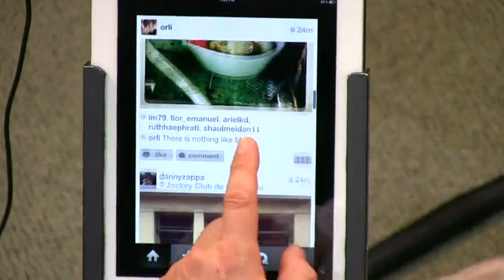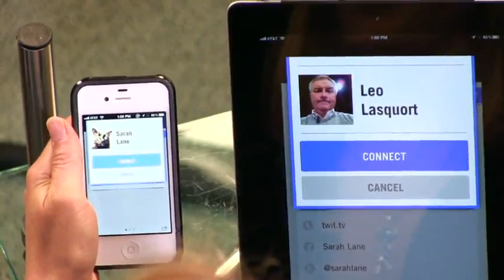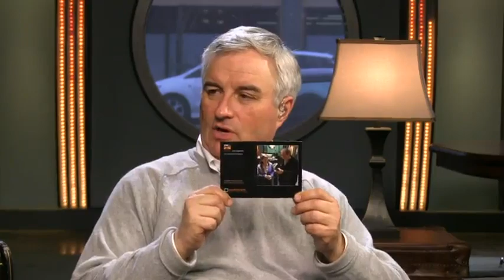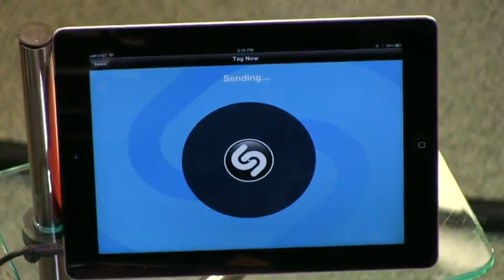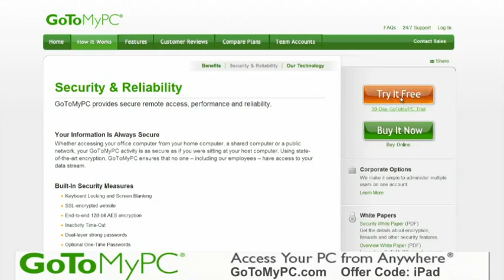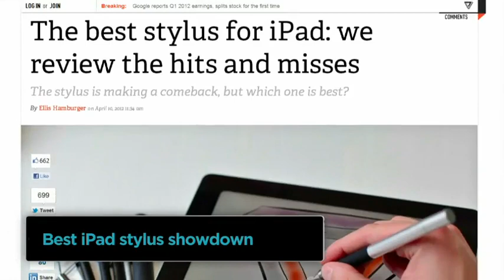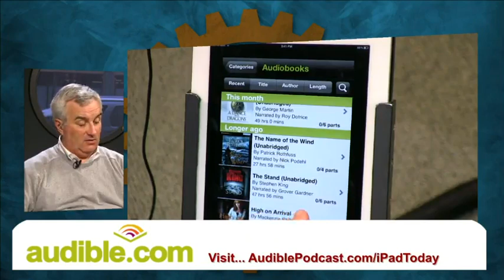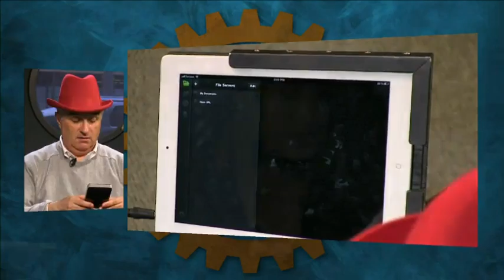iPad Today 93: Slice, Bump, Sincerely: the next $1B Instagram?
Leo & Sarah pick their next "Instagram" $1 Billion apps, Shazam is snappy, Adobe Reader, Shufflr for videos, an external HD for long trips, & more!

Running time: 1:12:25